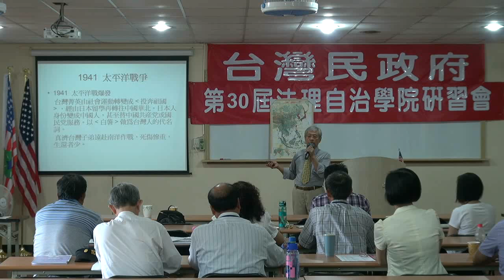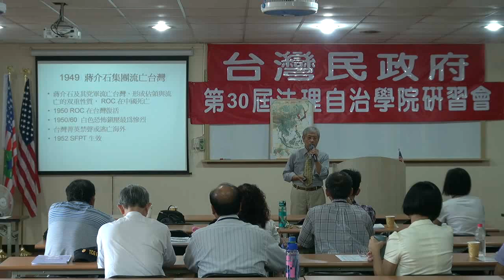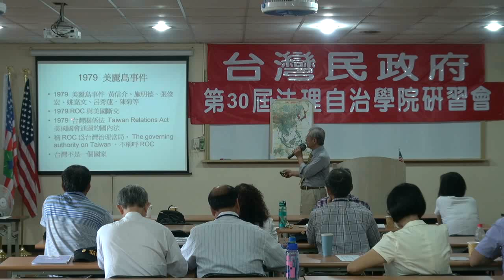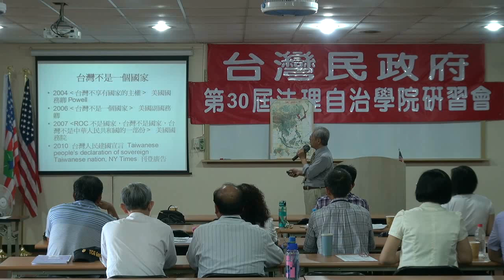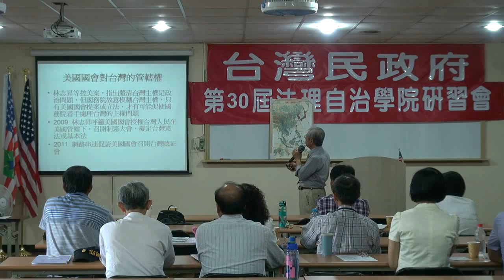120519-5-1920年代以來的台灣精英-鄭自才-台灣民政府第30屆法理自治學院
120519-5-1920年代以來的台灣精英-鄭自才-台灣民政府第30屆法理自治學院